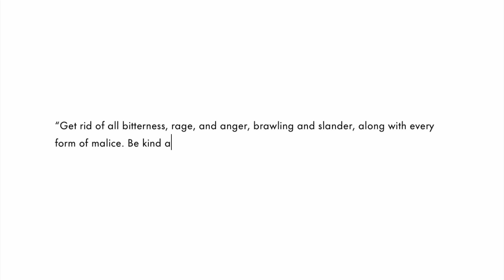New Tall Arrivals!! American Tall, Prissy Duck, Nineth Closet, Dellez Fashion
Let's take a look at the new tall arrivals that American Tall, Prissy Duck, Nineth Closet, and Dellez Fashion have been dropping! The tall clothing that has been recently released is a must-see.

-A F F I L I A T E  L I N K S  &  D I S C O U N T S-